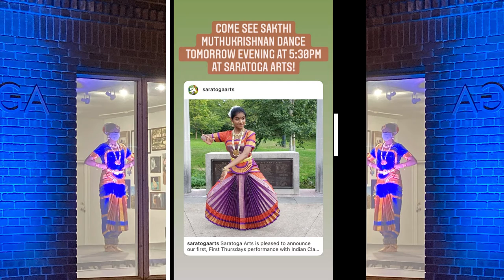Saratoga Arts 1st First Thursday | Sakthi Muthukrishnan | Bharatanatyam Dance | 3Smart Studio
Guru - Ms. Sujatha Sharath
Saratoga Arts - 1st First Thursday
Artist - Sakthi Muthukrishnan
Indian Classical Dance - Bharatanatyam

3SmartStudio - Art in our Heart!